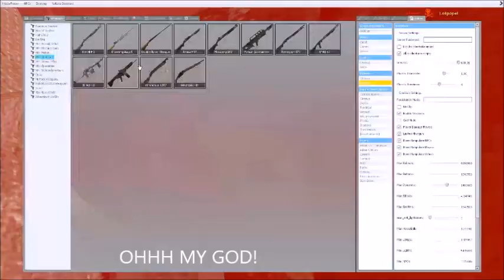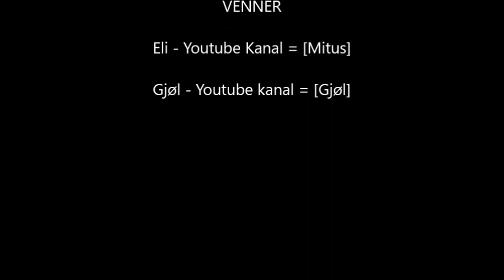[DEN KAMOFLERHED MAND] - Garry's Mod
Me and meine fwægås fandt et map, som er rimelig brutalt!
Så vi valdte at optage noget fra mappet og finde noget af det sjove!!!
NYD DEN!